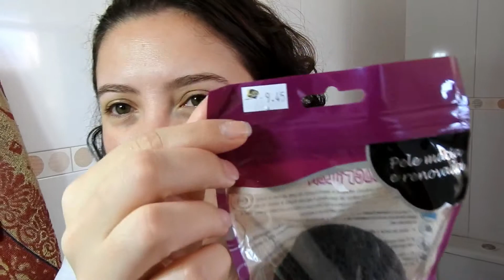KONJAC Esponja - Skin Care | Deise Pereira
Hoje quero testar com vocês a esponja konjac da Macrilan.
Comprei recentemente essa esponja que promete benefícios a pele, além de remover a make, porém o testa da make posso fazer outro dia, caso vocês queiram.

Esponja Konjac Macrilan EJ200

A Macrilan lançou a Esponja Konjac Macrilan EJ200 que ajuda remover as impurezas de todos os tipos de peles.

Foi especialmente desenvolvida para limpeza profunda, esfoliação e desintoxicação da pele do rosto e corpo.

A Esponja Konjac Macrilan EJ200 é obtida de uma planta nativa da Ásia utilizada há mais de mil anos na Coréia, Japão e na China para cuidados de peles senSÍveis. Por isso, hoje a Esponja Konjac Macrilan EJ200 é conhecida pelos resultados de sua limpeza profunda e proporcionando sedosidade na  pele.

❤️ Câmera Nikon coolpix 610
❤️ Editor Filmora
❤ Intro: Green Day
❤ Final: Ingrid Michaelson

Beijos Enormes